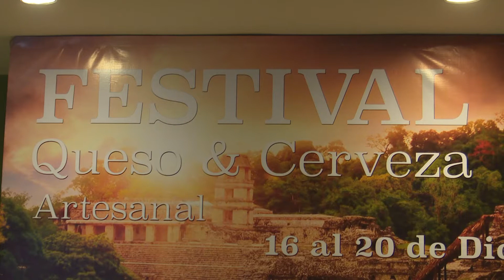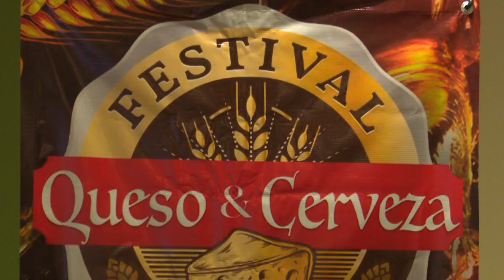'Festival del Queso y la Cerveza Artesanal', del 16 al 20 de diciembre en Palenque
Presentan empresarios y el comité del pueblo mágico de Palenque, Chiapas, actividades del 'Festival del Queso y la Cerveza Artesanal', del 16 al 20 de diciembre en el corredor turístico “La Cañada” de aquella ciudad